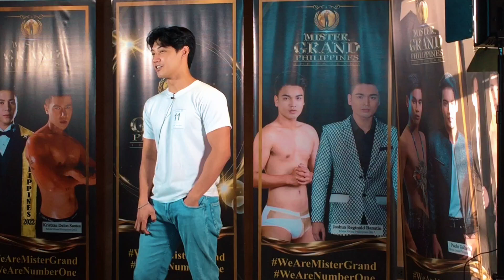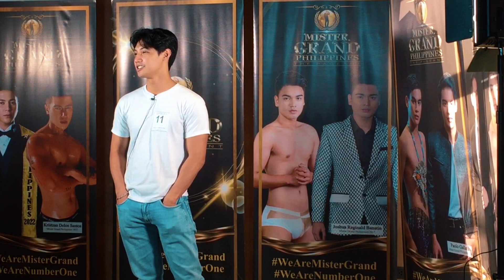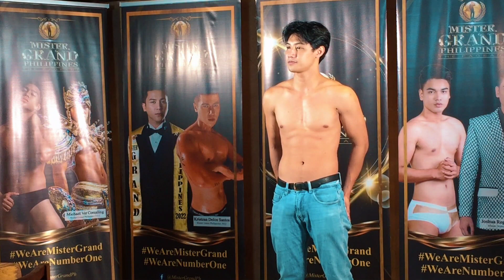Aspirant 11 PJ Rosario Screens for Mr Grand Philippines 2023